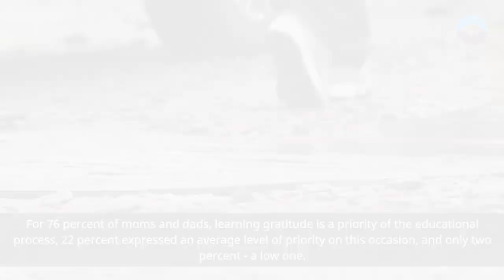Surprising Reasons Your Children are Ungrateful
Hi everyone, meet again on the Jagad Meru channel, in this video i want to tell you about surprising reasons your children are ungrateful. Most parents I know work hard to give their kids “the world.” This often results in an inundation with so. much. stuff. And not only referring to physical toys and gifts but rather, all the different places they can go to be entertained and the fun things they get to experience.

Financial status doesn’t necessarily differentiate kids from having too much either as there are so many free resources like local city and library events and giveaways. And yet, children can seem so ungrateful. Four in five parents who responded to a poll from the University of Michigan Health say children today are not grateful enough.

Parents who responded to the poll say they are teaching their children the magic words, “please and thank you.” However, when it comes to actions over words, the children and parents could be falling short, said Sarah Clark, research scientist at the University of Michigan and co-director of the poll. Nearly all parents say it’s possible to teach children gratitude, and three-fourths of parents say teaching gratitude is a priority.

The most common ways parents teach children gratitude are “please and thank you,” followed by enforcing chores. Just over one-third of parents use strategies like donating toys or clothes and saying a prayer of thanks.